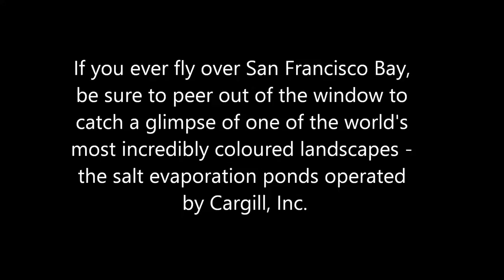Multicolored Salt Ponds at San Francisco Bay HD 2024 HD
Multicolored Salt Ponds at San Francisco Bay 2014 HD 1080p

If you ever fly over San Francisco Bay, be sure to peer out of the window to catch a glimpse of one of the world's most incredibly coloured landscapes - the salt evaporation ponds operated by Cargill, Inc.

Salt evaporation ponds are shallow artificial ponds designed to produce salts from sea water or other brines. The seawater or brine is fed into large ponds and water is drawn out through natural evaporation which allows the salt to be subsequently harvested. During the five years it takes for the bay water to mature into salt brine, it is moved from one evaporation pond to another. In the final stages, when the brine is fully saturated, it is pumped to the crystalizer where a bed of salt 5 to 8 inches thick is ready for harvest.

Salt ponds range from blue green to deep magenta – colored naturally by the microorganisms that thrive as salinity levels increase. The color indicates the salinity of the ponds and the type of microorganisms that’s breeding on it. Three microorganisms in particular, Synechococcus, Halobacteria, and Dunaliella, influence the color of salt ponds.